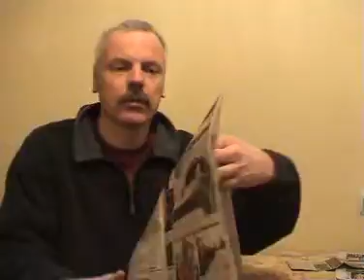школа насилия 2008